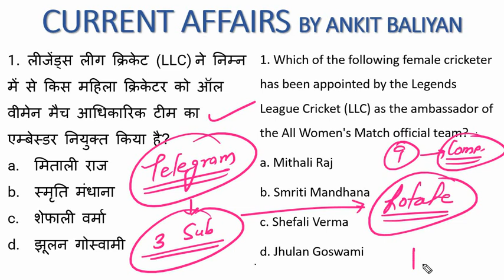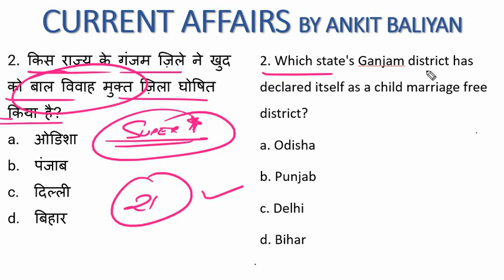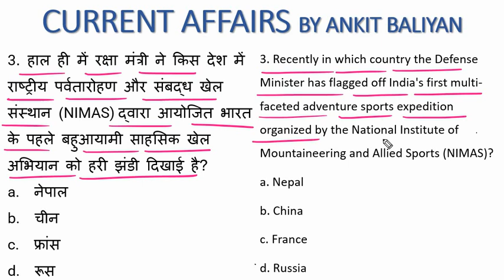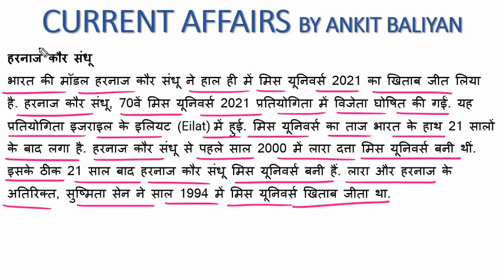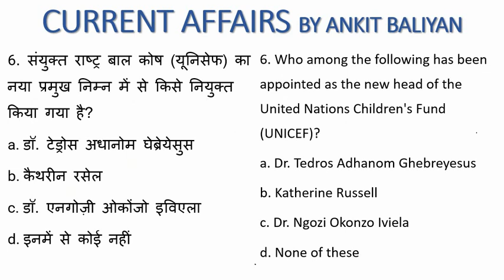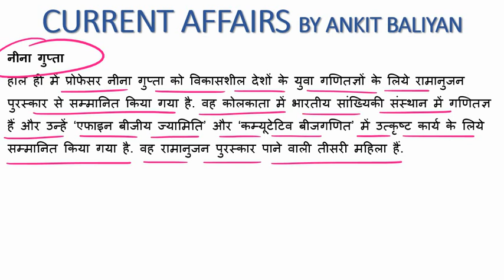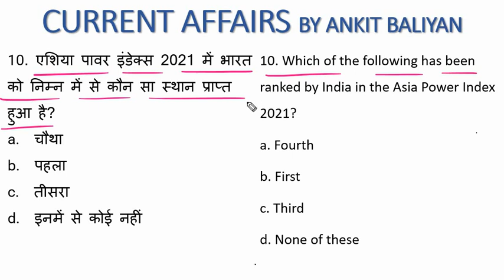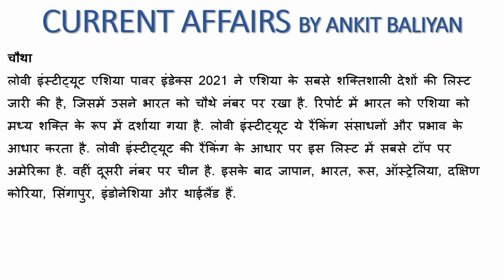12 JANUARY 2022| CURRENT AFFAIRS| THE ZORAWAR CLASSES